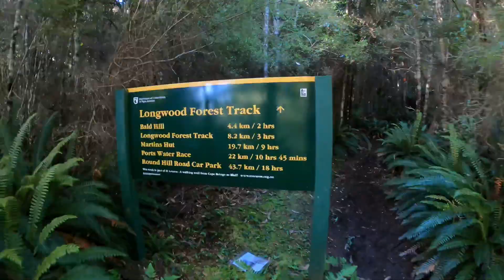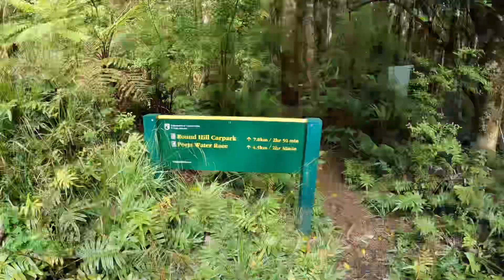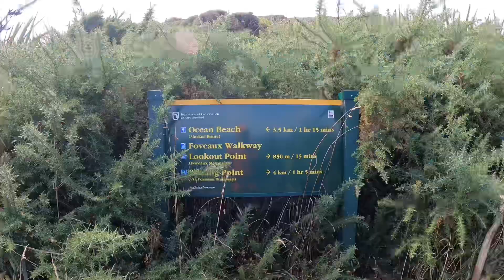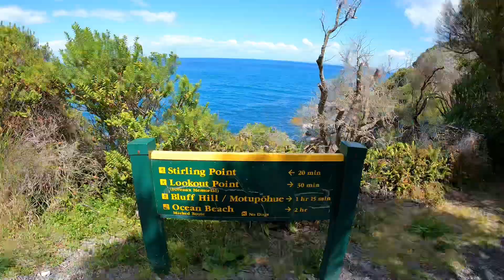TA11 (Te Araroa) - Merriview Hut to Bluff, New Zealand, 17/02/2022 - 19/02/2022